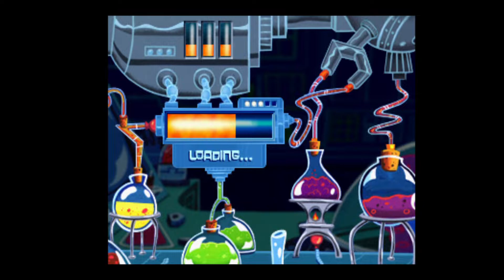Dexter's Laboratory Mandark's Lab